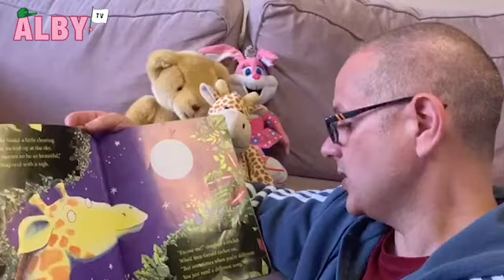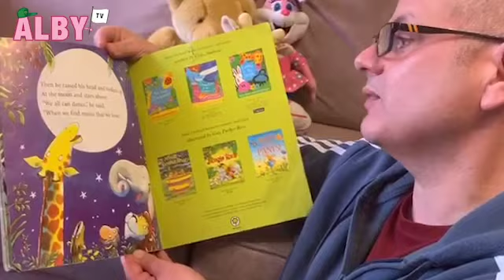AlbyTV: Story time with Peter (Little Duck Lost by Giles Andreae)